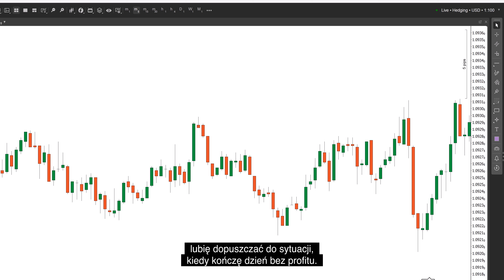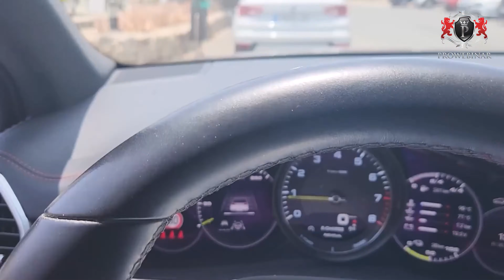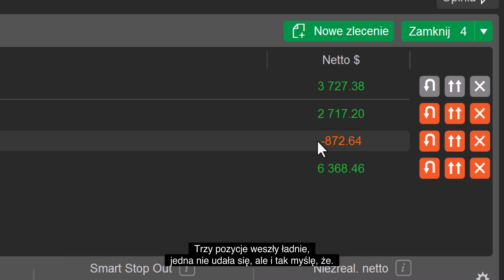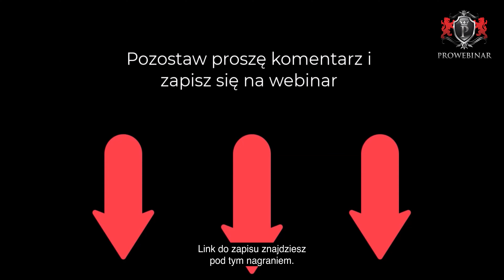Dzisiaj tez zarobiłem dużo...